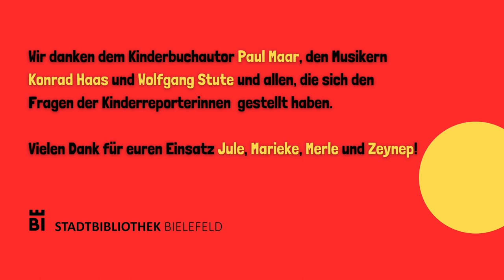Sonntags in der Bibliothek - Paul Maar und das schiefe Märchentrio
Zum Auftakt der neuen Sonntagsöffnung hat der beliebte Kinder- und Jugendbuchautor Paul Maar in der Zentralbibliothek ein ganz besonderes Gastspiel gegeben. Musikalisch wurde er von den beiden Musikern Wolfgang Stute und Konrad Haas begleitet. Die drei nennen sich „DAS SCHIEFE MÄRCHEN-TRIO“ und haben sich zusammengefunden, um Paul Maar's Geschichten und Gedichte in Töne umzusetzen. Um die 300 kleinen und großen Besucher*innen lauschten den Melodien und den zeitlosen Geschichten rund um das freche Sams oder dem kleinen Troll Tojok.

Unsere Kinderreporterinnen Jule, Marieke, Merle und Zeynep hatten viele Fragen im Gepäck und durften die Drei nach der Veranstaltung interviewen. In diesem Video gibt es sogar die Antwort auf die Frage, wie Paul Maar auf den vieldeutigen Namen "Frau Lichtblau" in dem Buch "Herr Bello und das blaue Wunder" gekommen ist . Wir wünschen viel Spaß beim Anschauen!